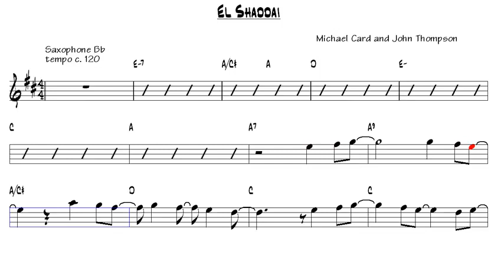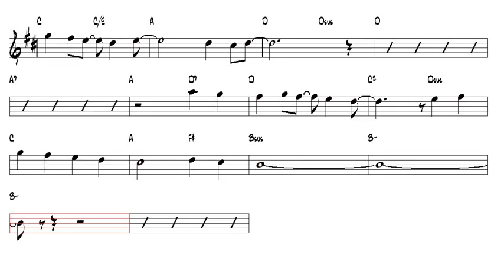El Shaddai Michael Card and John Thompson Tenor Sax